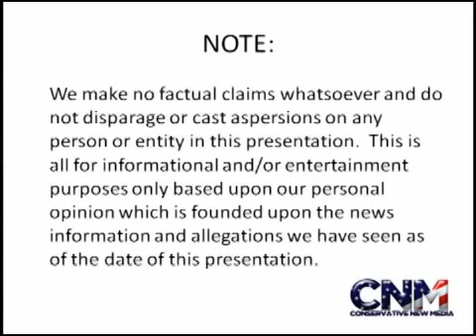Cody Alicea Can Display The American Flag On His Bike At School California School Backs Down